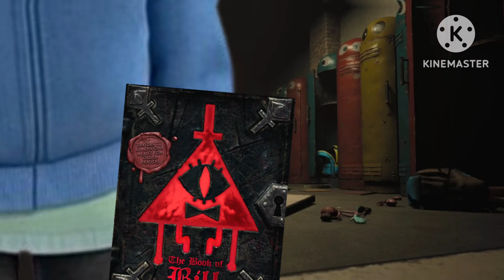THE RIVALRY ANNOTATE SEASON 7: [EPISODE 3: SINFUL SCHOOL]